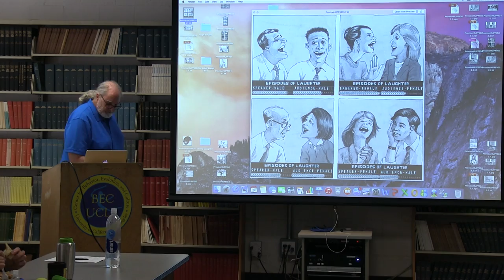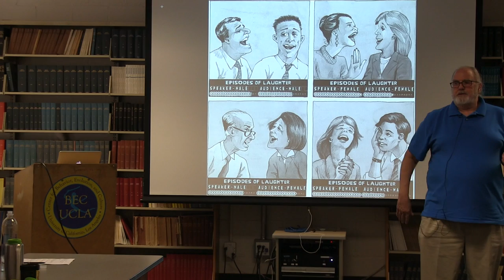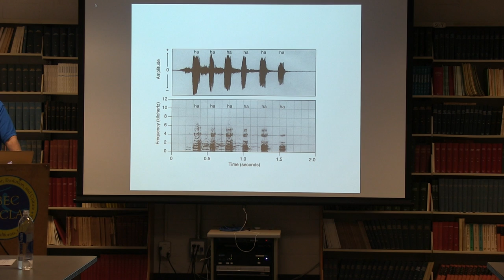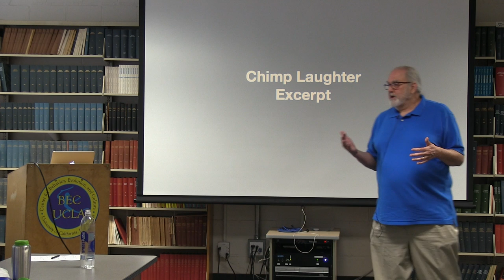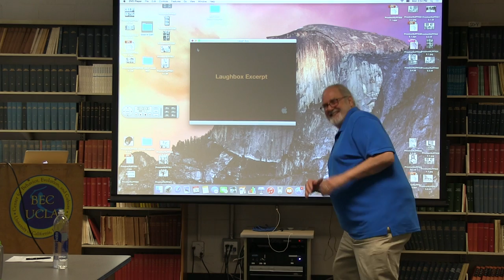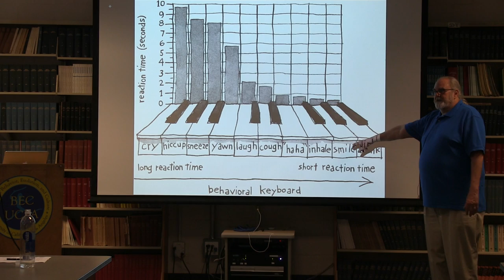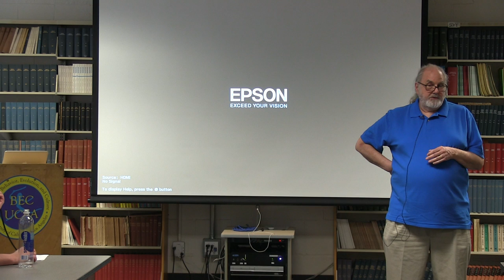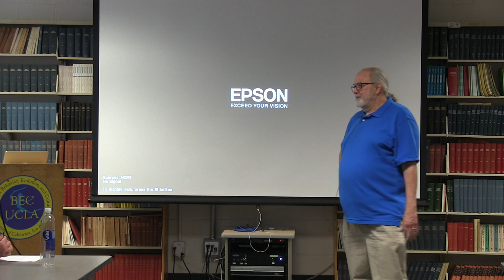From Laughter to Speech Evolution: A Bipedal Perspective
Robert Provine
3/30/15

After an introduction to the nature and use of laughter in daily life, discussion turns to the evolution of laughter and its implications for the emergence of speech. Contrasts between human and chimpanzee laughter reveal that laughter is the ritualized signal of labored breathing of rough-and-tumble, with the vocalization representing the playful context of its origin. Laughter is primate onomatopoeia that signals, "this is play, I'm not attacking you." The ancestral primate laugh as performed by extant chimpanzees is a noisy, unvoiced "pant-pant" in which one vocalization is uttered per inward and outward breath. Naïve human observers do not recognize this utterance as laughter, volunteering that it sounds like panting, perhaps of a dog, or even sawing or sanding. In contrast, humans laugh as they speak, by modulating (parsing) an exhalation into voiced bursts of "ha-ha." Chimpanzee laughter suggests why they cannot speak-- they are confined to one utterance per inward and outward breath. The breakthrough in human respiratory control necessary for speech came with evolution of bipedal running. Chimpanzees and other quadrupeds have a 1:1 ratio between stride and respiratory cycle, a necessary adaptation for forelimb impacts during running. (Without inflated lungs, the thorax is a floppy, air-filled bag.) An unappreciated consequence of the evolution of bipedal human locomotion is the freeing the thorax of its support function during running, and the associated uncoupling of respiration and locomotion. Unlike the 1:1 strides per breath ratio of quadrupeds, humans runners have highly variable ratios of 4:1, 3:1, 5:2, 2:1, 3:2, or 1:1, with 2:1 being most common. With the uncoupling of respiration and locomotion during bipedal running, there is more voluntary control of breathing and greater opportunity for the natural selection for longer and more complex vocalizations, including human laughter and speech. This is the bipedal theory of speech evolution.